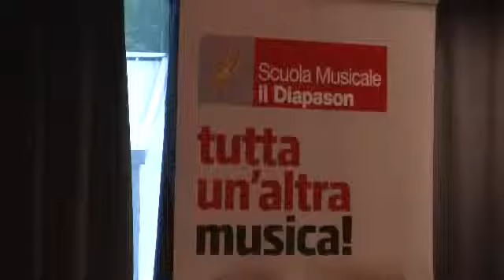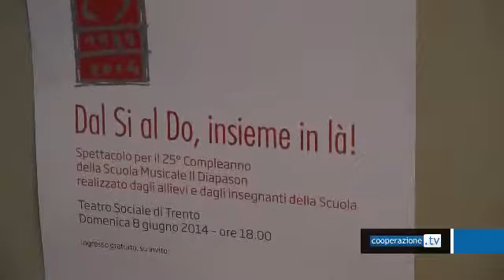25 anni di Diapason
La cooperativa musicale "Il Diapason" compie 25 anni. La scuola ha festeggiato con uno spettacolo.

INTERVISTE A: Rolando Lucchi, direttore scuola musicale; Fabio Turchini, ideatore spettacolo; Marco Milelli coordinamento spettacolo